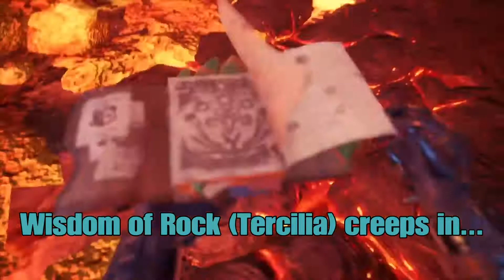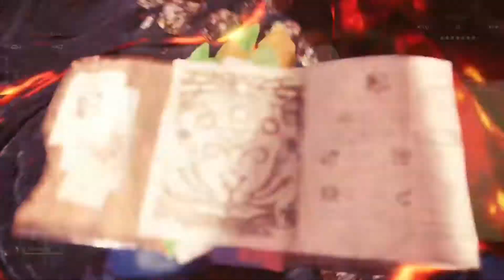WE BEAT EXTREME BEHEMOTH, Monster Hunter: World Iceborne - Highlights, Vol 2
FREAKING FINALLY!!!